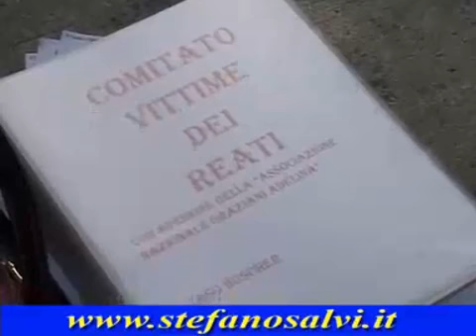Il caso del Professor Huscher - 15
Il reporter rende noto che il nome di Huscher figura tra i candidati al concorso per primario all'ospedale San Carlo di Milano Pare, però, che in sede d'esame, la fedina penale del professore sia stata notata dalla Commissione e per nulla gradita.